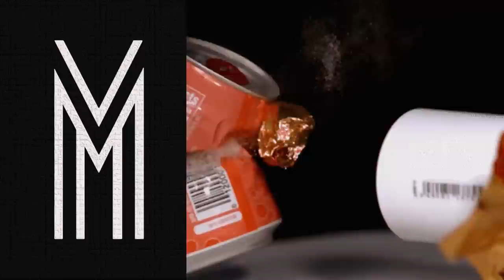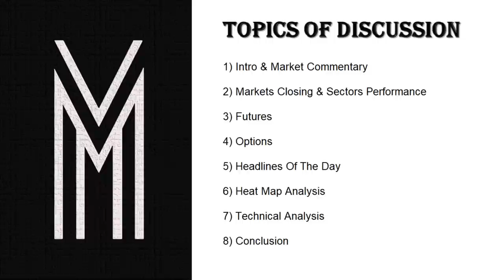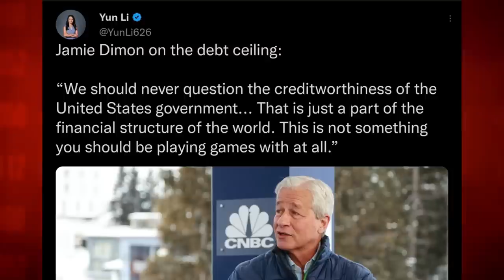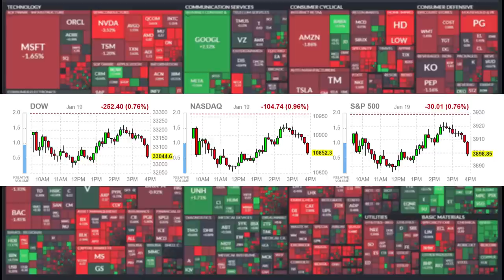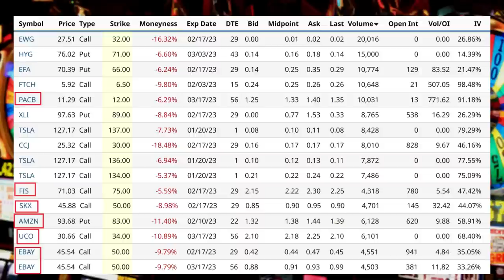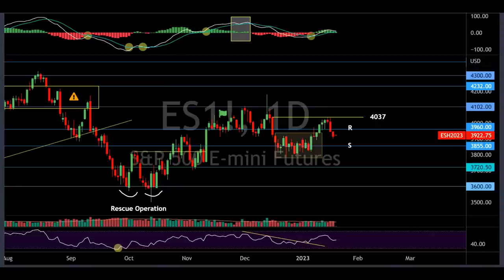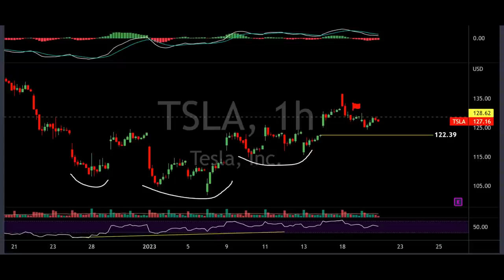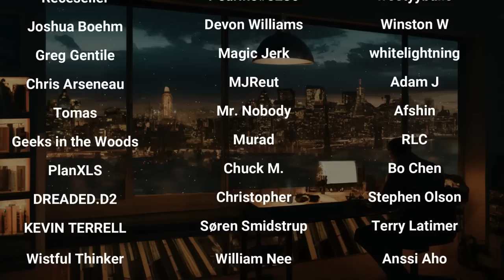Debt Limit: The US Is On The Brink Of Defaulting And This Time It's Different!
Market Recap:
0:00 Intro
0:30 Market Commentary
7:20 In Focus: Extraordinary Measures
21:23 Market Performance
22:30 Commodities
24:40 Options
29:29 Heat Map
34:00 Charts
47:37 Outlook